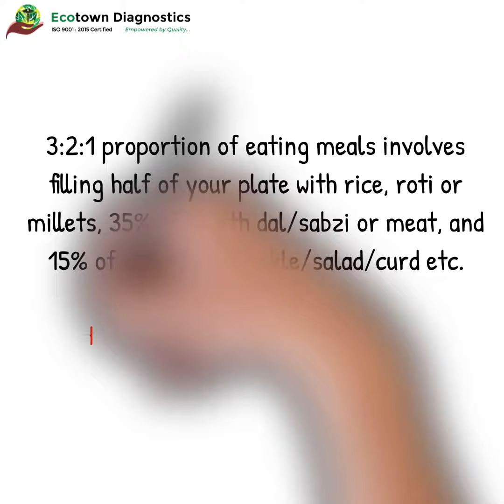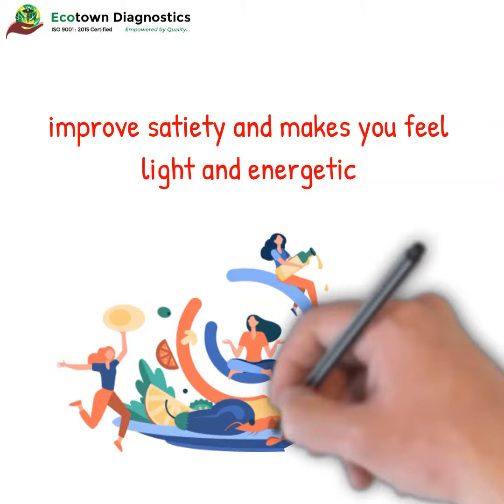Benefits of eating 3 2 1 proportion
Learn the most optimum way of having your daily diet with the 3:2:1 proportion method